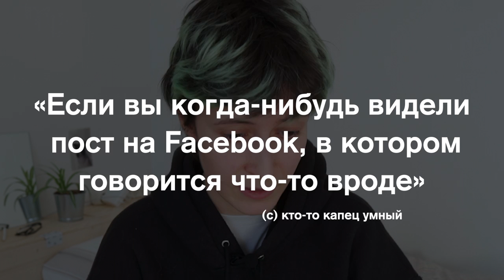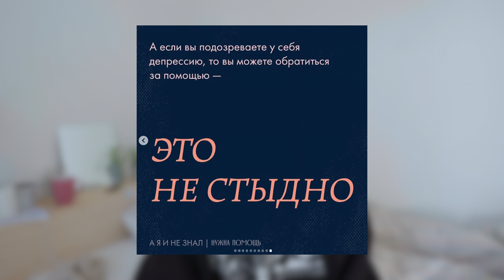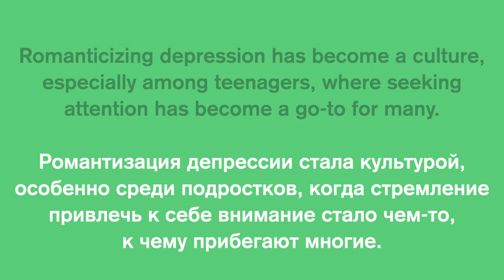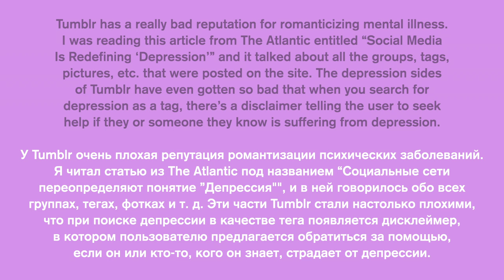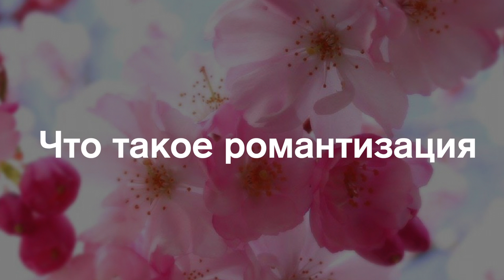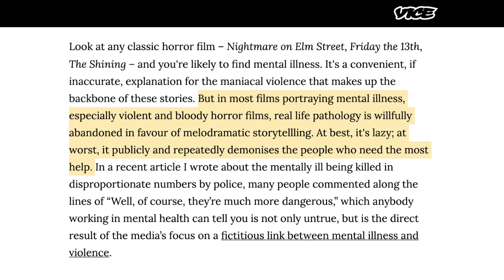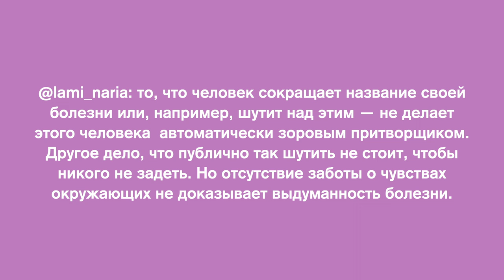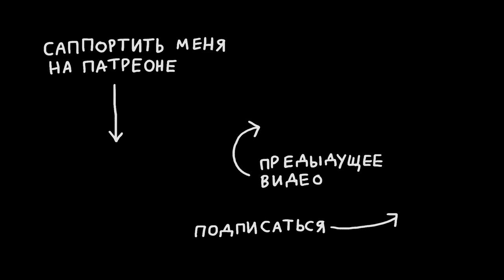Романтизация депрессии — что это?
Что такое романтизация депрессии? Чем она вредит и может ли быть полезна??

Я сняла видео не для того, чтобы ругать кого-то за использование слова «депра». Я сняла его из-за того, как часто под флагом борьбы с романтизацией происходит не борьба с психофобией, а осуждение (чаще всего подростков) за посты о своих переживаниях, полисинг людей с расстройствами онлайн и игнорирование тех, у кого доступа к врачам нет.

Давайте короче разберёмся, что является романтизацией, а что нет.

Таймкоды:
00:00 Вступление с Чуней
00:53 TW: депрессия, психофобия
02:02 Пост «Нужна помощь» о романтизации
04:47 Анализ поста
06:02 ПСИХОФОБИЯ + СТИГМАТИЗАЦИЯ
08:32 Не путайте причину и следствие
09:13 Другие посты о романтизации (примеры, анализ, критика)
16:33 ЧТО ТАКОЕ РОМАНТИЗАЦИЯ
17:45 Романтизация в истории
20:44 Романтизация в кино
22:29 Романтизация как копинг-стратегия
23:26 Последствия таких постов...
25:40 Картинки про депрессию
27:01 ПСИХИАТРЫ
27:45 Заключение и выводы